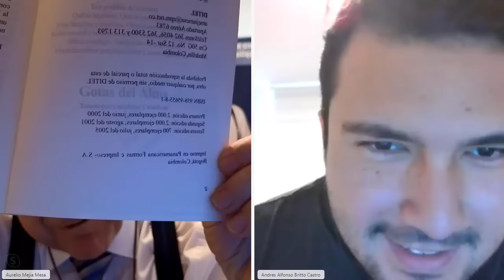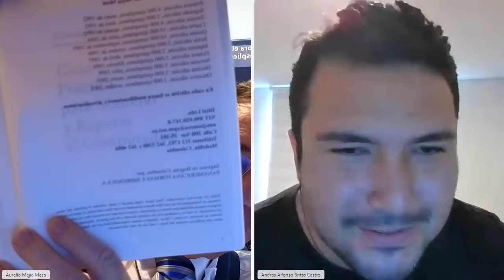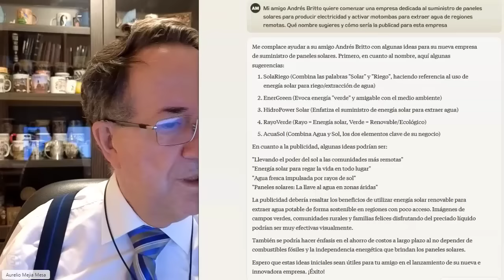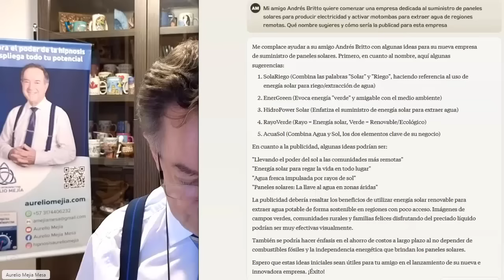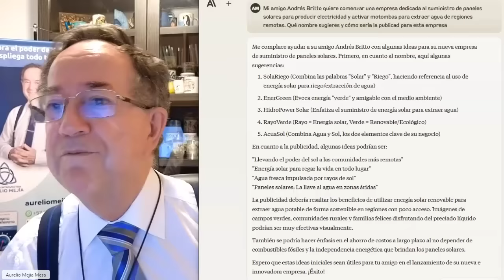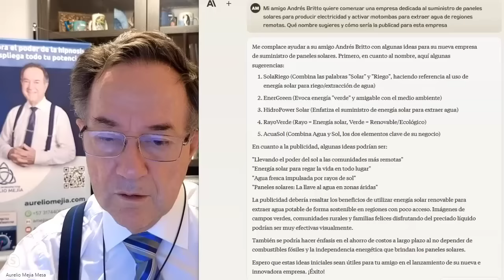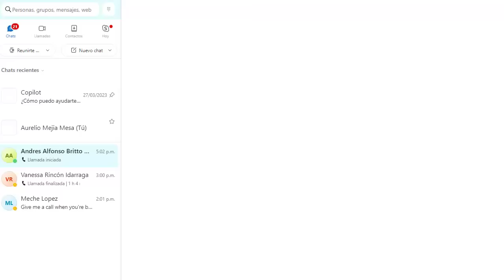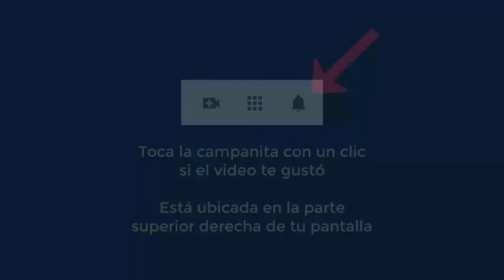6022 INTERESANTE, empoderamiento. IA. CONSEJOS PARA CARTAGENA. Aurelio Mejía hipnosis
Hipnosis introspectiva por Aurelio Mejía a distancia, en línea por internet. INTERESANTE, empoderamiento. IA. CONSEJOS PARA CARTAGENA 2024.

CURSOS DE HIPNOSIS EN 2024:
Ciudad de México: mayo 16 al 18.
Las Vegas: mayo 23 al 25.
Madrid: junio 14 al 16.
Munich, Colonia, Alemania: junio 27 al 29.
Caracas: Comienzo diciembre.
Lima, Perú: Septiembre.
Medellin, Colombia: noviembre.